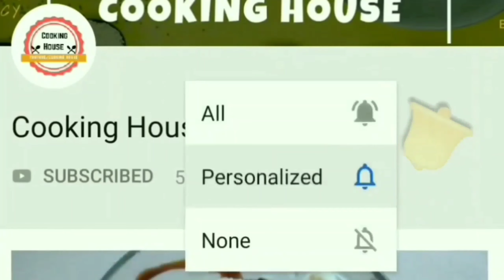ઓછા તેલમાં 10 મિનિટમાં બની જતો મમરાનો નવો નાસ્તો | murmura nashta recipe| mamra no nasto